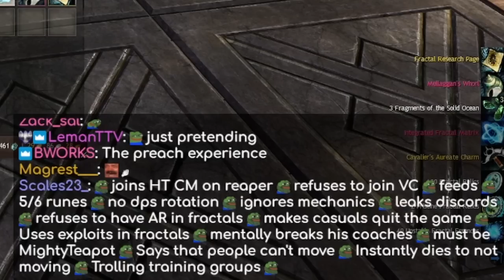I ACCIDENTALLY RAIDED Another Streamer's Challenge Mode TRAINING! - Zero to Hero S2E09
While I wasn't really planning on doing the higher Fractal CMs until I completed the achievements myself, in this episode I saw an opportunity too good to pass up - an organic training team! And, as I'm about to discover, it's not just a couple of randomers banding together on a whim...

00:00 - Intro
03:50 - 98CM
15:20 - 99CM
29:22 - 100CM